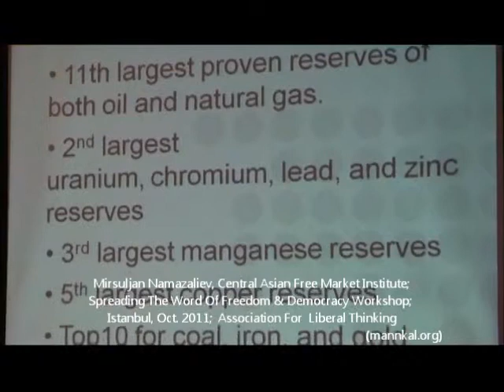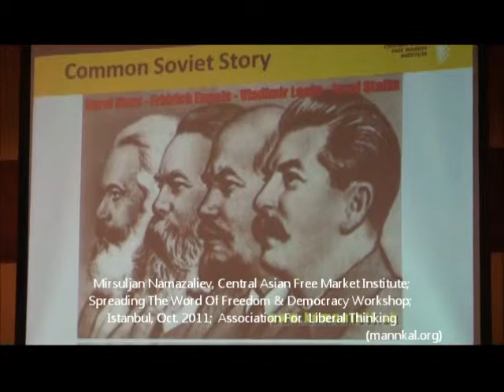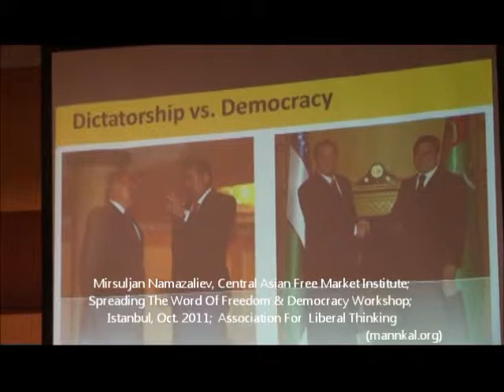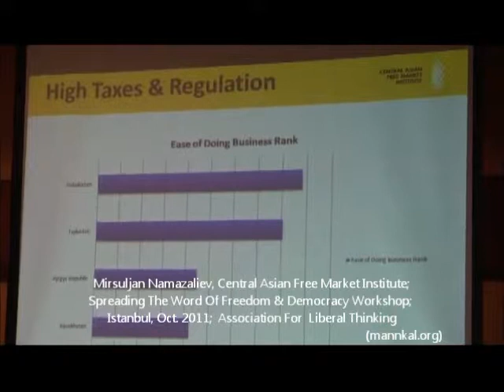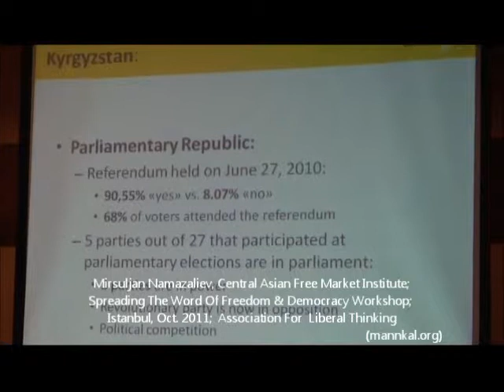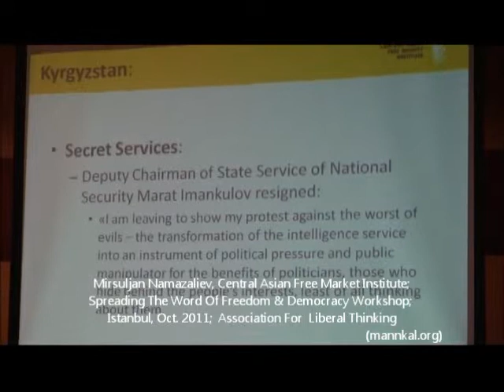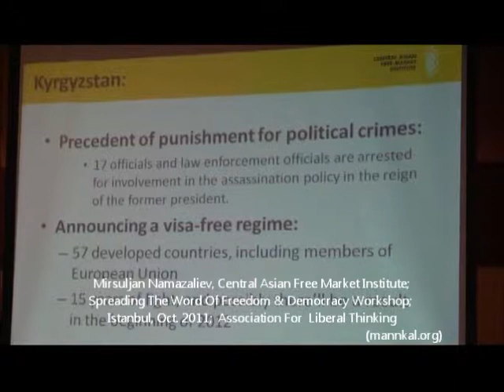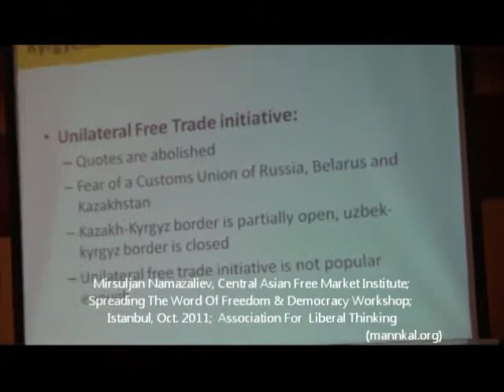Mirsuljan Namazeliev, Central Asian Influences On The Arab Spring Revolts